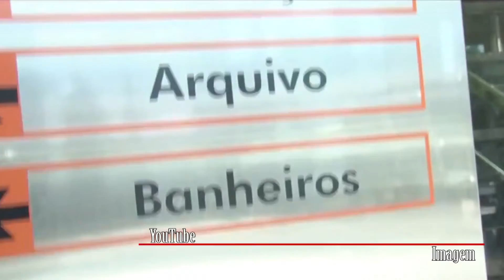Rubens Bueno repudia PEC dos cartórios